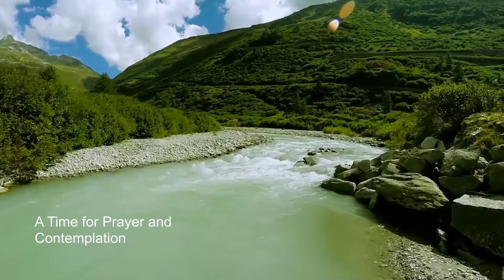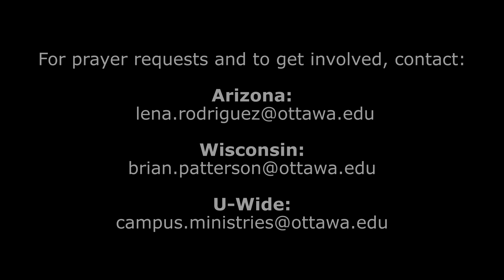living faith chapel series 1 28 21